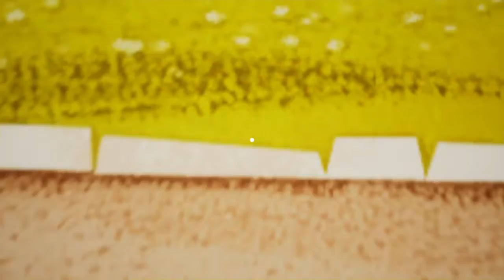CREEPYEST PLACE!// Hello neighbour #3